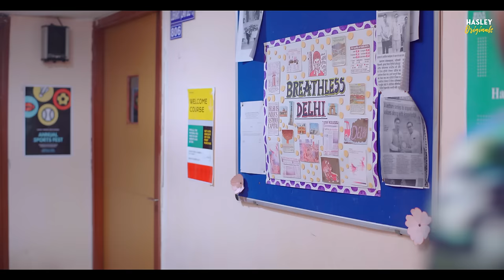Dating College Junior | EP 1 Ft. Abhishek,Usmaan,Mugdha,Binita| Webseries | Hasley India Originals!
The story that started from the ups and dows of senior-junior relationship and went on to become life changing for Ashwin and Manan has now turner out to be a never forgettable fairytale.
Dating College junior se shuru hua ye safar kab Bunk with college junior, hangout with college junior bangaya pata bhi nahi chala aur is dating ke beech dosti kahan kho gayi iska kisi ko andaaza bhi nahi tha!
Ab poori kahaani yahin sunloge ya Dating College Junior ke 1st episode ka wait karoge?
 Hasley Originals presents Dating College Junior Season 2. All episodes streaming soon only on YouTube.

Producer: Ankit Madaan, Aman Madaan
Channel Head: Shubham Bajpai
Director: Bhavesh Manglani
Written by:Ankit Srivastava
Chief AD: Saif Ansari
Assistant Director:  Bhushan Pal
Art Director: Anish Dhawan
Post Production Head: Rohit Chadha
DOP: Nitin Goyal Cam
Assistant DOP: Raju
Motion Graphics:Jatin Bharti
Editor: Rohit Chadha
Brand and Solutions Team :Mayank Mishra, Vishakha Dudi, Anoushka Venkatesh
Line Producer: Kamal Nindawatia
Makeup: Keshav Dev
Sound Recordist: Jitender Verma
Thumbnail: Jatin Bharti
Spot: Harsh
Cast: Vineet, Usmaan, Abhishek Kapoor, Mugdha Agarwal, Binita